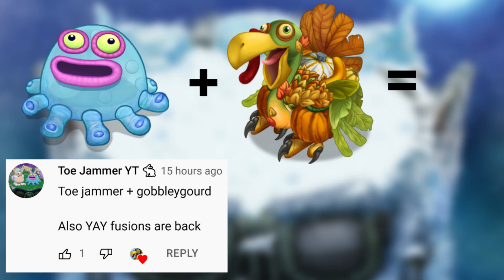MSM Fusions Part 22!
Hello! Here I will try to upload daily, And I upload some MSM videos ranging from Custom Monsters, To Theories, To Fusions, News, Top 10s, And more! And my friend code is 36361711DL. I also have 2 other channels! (Links below).